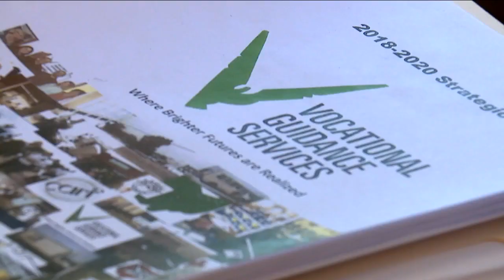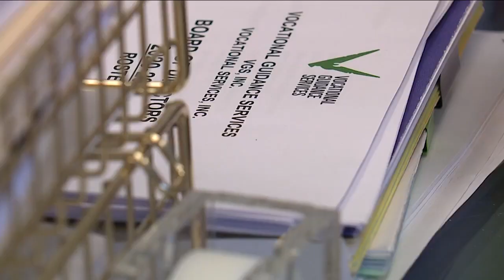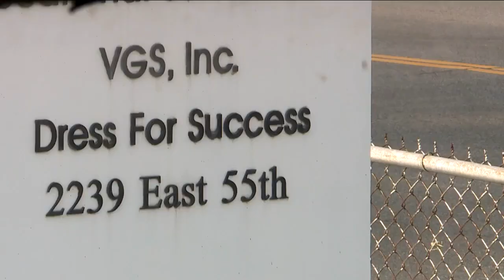Local CEO of Vocational Guidance Services shares how she broke through the glass ceiling